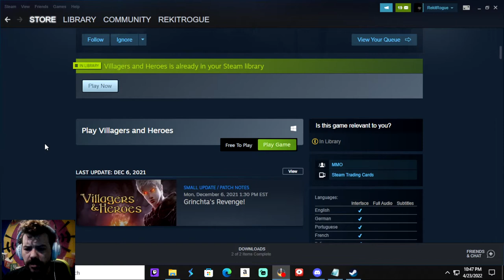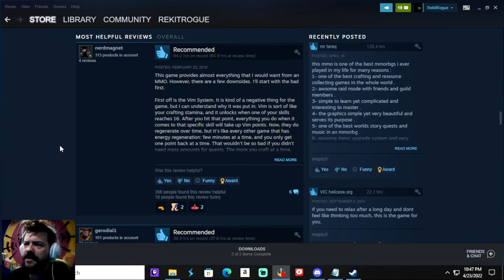Villagers and Heroes 2022 RPG Spotlight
Villagers and Heroes is a fully integrated mobile, indie MMORPG from Mad Otter Games. We take a first look as we champion the cause as ChadJack the ranger. This game has some pretty good potential and character development with a passive skill tree and runes that strengthen the diversity of your chosen character build.